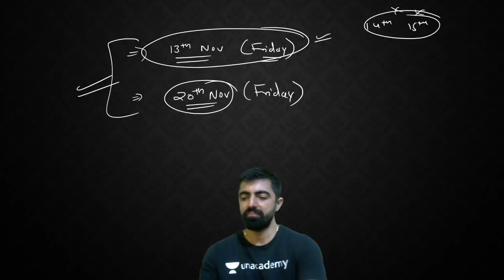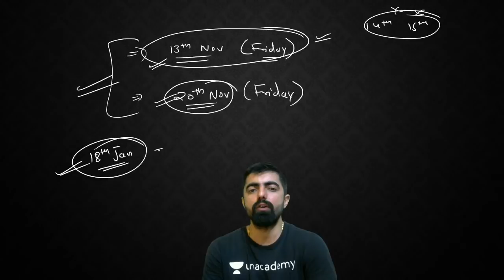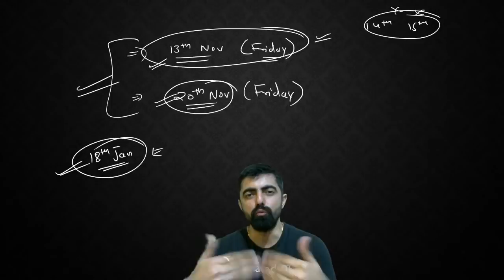SBI CLERK MAINS 2020 RESULT VERY SOON!!!!!!!!!